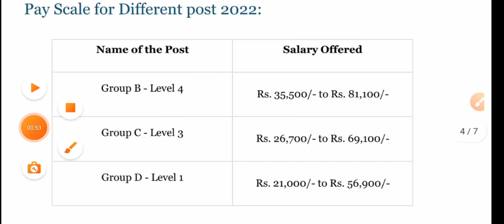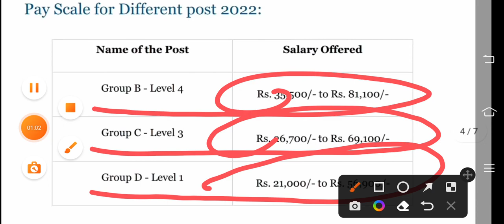रेलवे मेट्रो सीधी भर्ती 2022 | दसवीं बारहवीं और स्नातक वालों को मौका | Railway Metro Recruitment